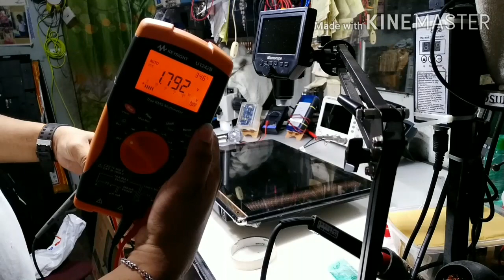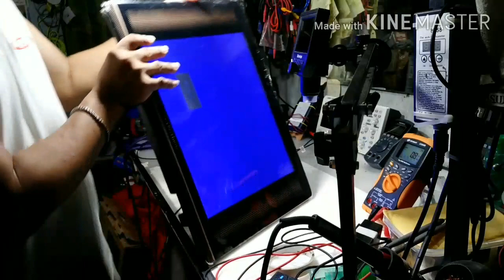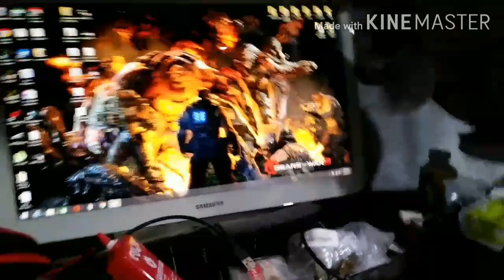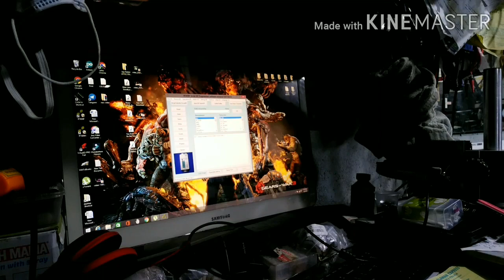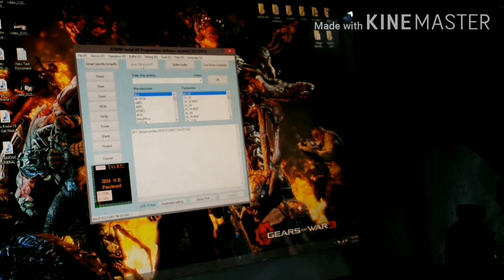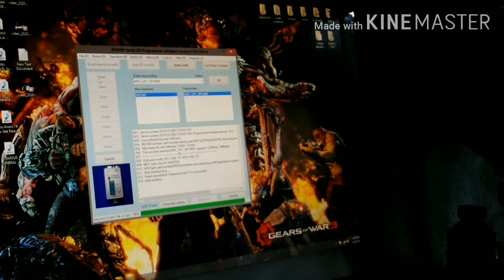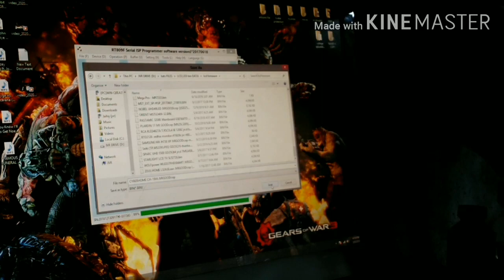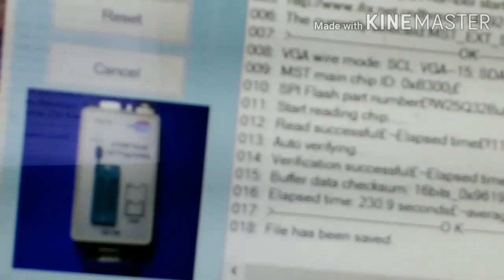cyberhome tv repair and back-up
no power tv due to defective power supply... and then copy the binfile..